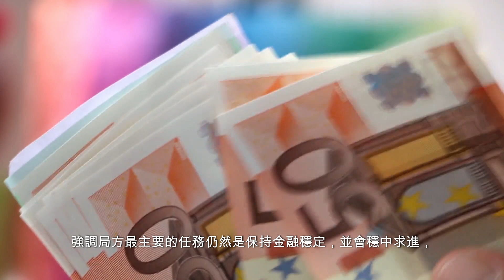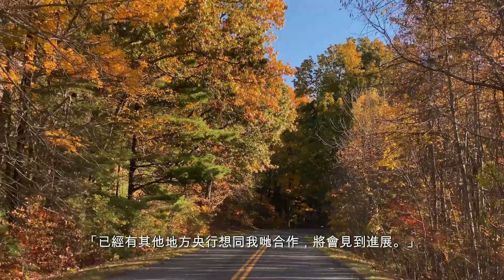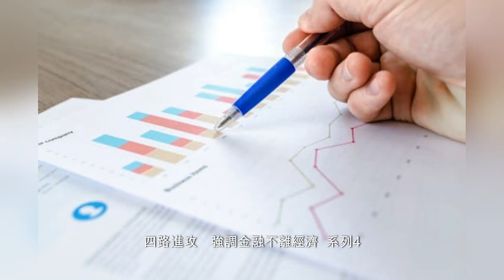金管局總裁余偉文獲續任｜多變環境穩中求進 深耕3大領域在國際上「有voice」系列3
金管局總裁余偉文獲續任｜多變環境穩中求進　深耕3大領域在國際上「有voice」
系列3

金管局第三任總裁余偉文2019年10月1日上任，迎接他的是一個又一個的挑戰--先是新冠疫情，然後是社會運動，再來美國制裁香港官員，乃至疫後經濟復甦不似預期。五年過去，余偉文助本港金融業穩坐釣魚船，且「冧莊」再獲委任為金管局總裁，任期五年，周二﹙10月1 日﹚生效。

展望未來，他受訪時以三個「多變」概括，強調局方最主要的任務仍然是保持金融穩定，並會穩中求進，深耕3大領域，以鞏固本港國際金融中心地位。

掌舵金管局五年，余偉文會為自己的工作打多少分？就記者的問題，余偉文客氣道︰「我自己當然不會畀分，但過去幾年環境困難，金融系統基本上保持穩定，亦有發展元素，業界及香港社會對金管局有認同。」

回答簡單，但語重深長。畢竟，過去五年本港經歷的一段時刻，無庸贅言，由新冠疫情到反修例運動，再到美國制裁，那一件事不是非比尋常？然而，港金融業仍有長足發展，近日再現「紐倫港」，國際金融中心排名相隔兩年重新超越新加坡，排名第3，居亞洲之首。

多變環境 4招保金融穩定

只不過，訪問開場，余偉文仍然以三個「多變」描繪前景。第一個多變，是宏觀環境，由美國減息步伐，到美國經濟能否軟著陸，以至內地經濟轉型成效；第二個多變，是地緣政治，「最難搞係無得估，美國大選﹙結果﹚不減中美關係複雜性，疊加中東情況、俄烏局勢，將如何影響環球市場，必須留意。況且，現今金融市場波動性特別大，例如今年8月日圓拆倉潮。」

至於第三個多變，是科技之應用，特別是人工智能﹙AI﹚，「環球央行最擔心都係網絡安全，會否有事發生令系統行唔到？如何防範？如何修復？AI好雙刃劍，如果落入壞人手，做Deepfakes﹙深偽技術﹚、寫Hacking code，又如何對抗？」

環境「多變」，余偉文直言，金融穩定還是「最最最」主要的工作目標，「無論宏觀環境、地緣政治、金融趨勢如何演變，都要保持金穩定！」他續稱，將從四方面著手，包括保持抗震力，不論外滙儲備，又或銀行緩衝都要有強的抗震力；做好監察，瀏覽的數據及工具比以前多，特別是香港，「無論是場內或場外我哋都睇得多」；加強應變計劃，以及長期建立信心。

深耕3大領域 鞏港國金地位

做到「穩」字，便要求「進」，「當穩定不再是一個挑戰時，我哋繼續保持警覺之餘，便會花多些資源、空間投入其他方面。」

第一個自然是內地機遇。余偉文稱，目前股市及債市，本港與內地已達致互聯互通，下一步是思考如何擴容，「大致上有嘅scheme都有齊，但好多是新嘢，可思考如何擴大佢哋，例如債券南向通，暫時只可投人民幣及港元產品，會否有空間﹙擴至其他貨幣﹚？」

第二是金融科技。他認為，支援代幣化﹙Tokenisation﹚會是大方向，「已經有其他地方央行想同我哋合作，將會見到進展。」另外，AI也是工作重點，這包括就銀行應用AI給予指引，以至金管局自身如何使用AI。

第三個是綠色金融。余偉文直言，綠色金融對全球仍然很新，還有許多有待完善的地方，「我哋在分類及披露上做緊嘢，至於轉型金融（transition finance），也要思考條path點走。」

余偉文相信，上述三大領域，加上財富管理業務，將會是本港金融業高速增長的領域，也決定香港日後國際金融中心地位，「在金融科技及綠色金融這環球金融大趨勢，我哋一定要行得前，先可以﹙繼續﹚做到國際金融中心！係國際上有voice﹙話語權﹚，好緊要！」

多謝 大家 嘅 觀 看.

金管局總裁余偉文獲續任｜任期為5年　未計花紅年薪達740萬 系列1

金管局總裁余偉文獲續任｜「穩定的最大支撐是信心」　上任以來兩件事最深刻 系列2

系列3

金管局總裁余偉文獲續任｜人民幣國際化　金管局四路進攻　強調金融不離經濟 系列4